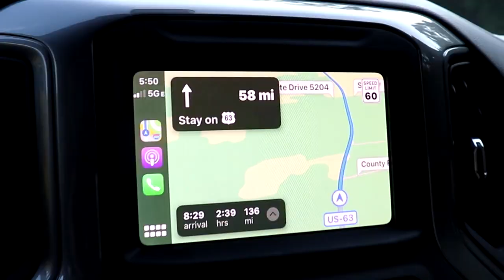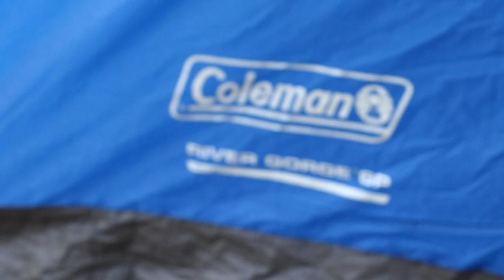Camping and Fishing Bull Shoals Lake! (THROWING BIG GLIDEBAIT)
Me and the Wife took a road trip to Bull Shoals lake to do some weekend camping and take the kayaks out to try to catch come clear water bass! I ended up throwing the Hyper glide by swimbait garage and caught some nice fish but missed some really giant fish!

Uprgaded handle and knobs-

Swimbait/Glide bait rod-

Swimbait/Glidebait reel-

Gopro used-

Dslr Camera used-